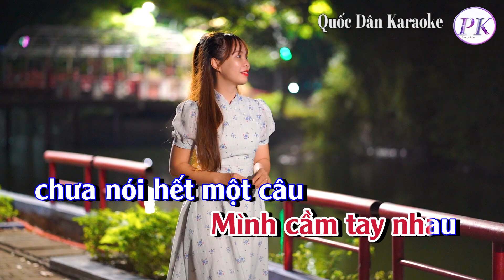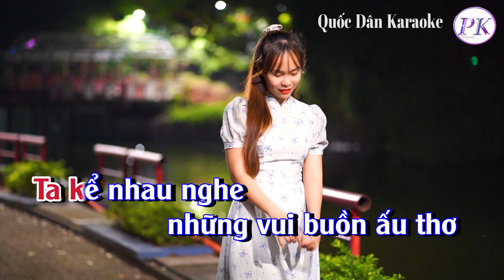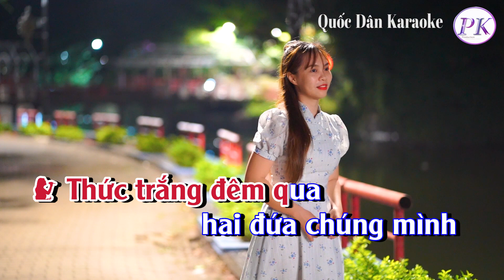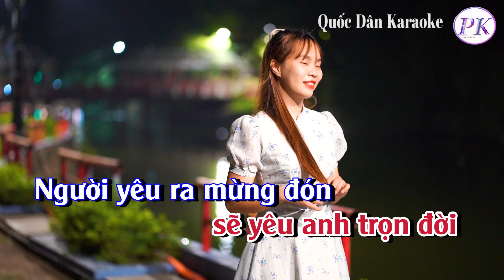Karaoke Một Người Đi | Tango | Tone Nữ (Am,Tp:100) | Quốc Dân Karaoke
✪ Lyrics:
Tôi tiễn anh lên đường trời hôm nay mưa nhiều lắm!
Mưa thấm ướt vai gầy, mưa giá buốt con tim.
Mình cầm tay nhau chưa nói hết một câu.
Thôi đừng buồn anh nhé! Tiếng còi đã ngân dài.

Chinh nhân ơi! Xin anh chớ buồn.
Người yêu anh còn đó, người yêu anh bé nhỏ hứa thương anh trọn đời.

Thức trắng đêm qua, hai đứa chúng mình chưa vơi hết tâm tư.
Ta kể nhau nghe những vui buồn ấu thơ.
Đếm lá thu rơi mười bốn thu tàn tôi đã biết tên anh.
Nay cách xa rồi anh khoác chinh y.
Tôi còn ở lại đưa tiễn một người đi.

Tôi đứng trông theo đoàn tàu đi xa xa thành phố.
Tôi thấy dáng anh buồn, đôi mắt nhớ xa xăm
Vì ngàn yêu thương anh xếp bút mực xanh băng mình vào sương gió
sống trọn kiếp trai hùng.

Chinh nhân ơi! Khi anh trở về.
Người yêu ra mừng đón,
người yêu anh bé nhỏ sẽ yêu anh trọn đời.